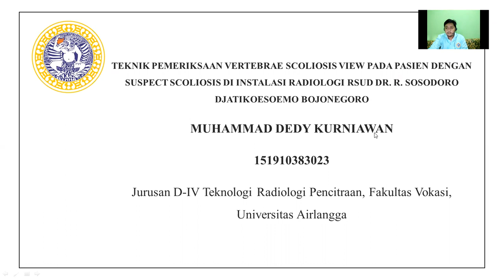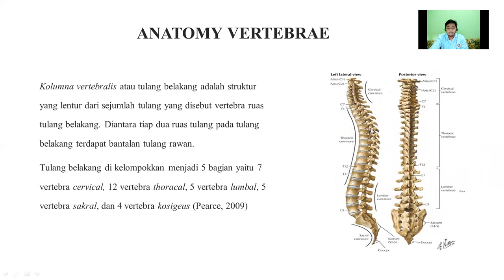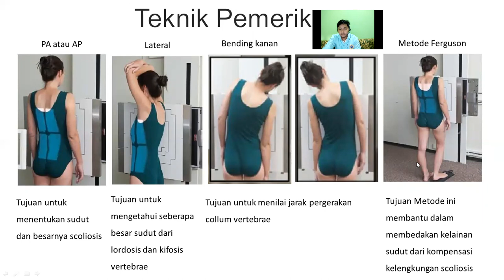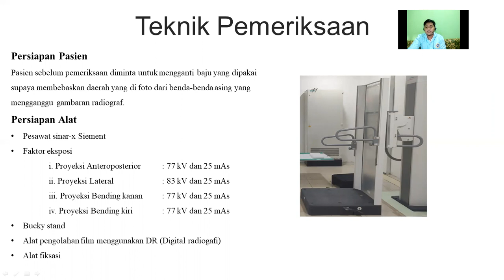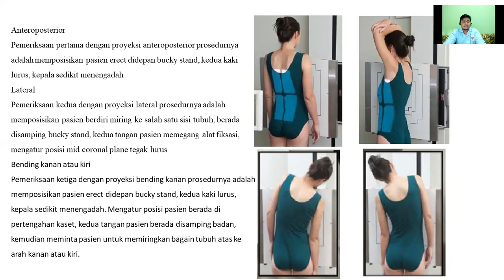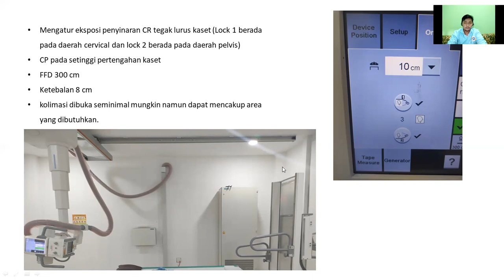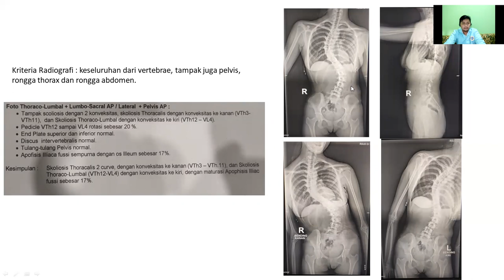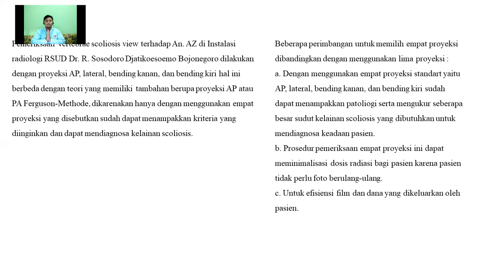TEKNIK PEMERIKSAAN VERTEBRAE SCOLIOSIS VIEW PADA PASIEN DENGAN SUSPECT SCOLIOSIS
Penyusunan laporan studi kasus ini bertujuan untuk memenuhi tugas pada Praktek Kerja Lapangan (PKL) semester V Program Studi D4 Teknologi Radiologi Pencitraan Fakultas Vokasi Universitas Airlangga yang dilakukan di Instalasi Radiologi RSUD Dr. R. Sosodoro. Djatikoesoemo Bojonegoro serta sebagai sarana pembelajaran mahasiswa untuk mengembangkan kemampuan dalam pengerjaan foto radiografi konvensional.